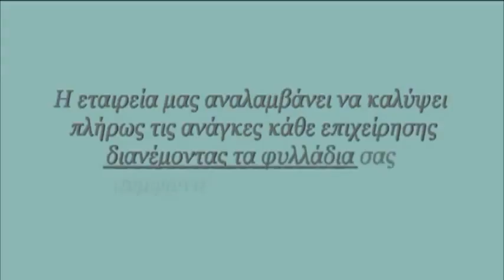Εντυποδιανομη Βαρυμπόμπη | 213 027 0117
Εντυποδιανομη Βαρυμπόμπη
ΡΟΥΠΑΣ ΚΩΝΣΤΑΝΤΙΝΟΣ
ΣΥΜΒΟΥΛΟΣ ΜΑΡΚΕΤΙΝΓΚ ΚΑΙ ΕΠΙΧΕΙΡΗΣΕΩΝ

ΚΑΛΩΣ ΩΡΙΣΑΤΕ ΣΤΗΝ ΕΤΑΙΡΕΙΑ ΜΑΣ.

Στην Εταιρεία μας , θα βρείτε εμπειρία , αξιοπιστία, αποτελεσματικότητα
στην διανομή των διαφημιστικών σας φυλλαδίων που είναι ενα μεγάλο εργαλείο
στην προώθηση της δικής σας εταιρείας προς την κορυφή και την απογείωση των πωλήσεων σας.

Στην εταιρεία μας αναλαμβάνουμε υπεύθυνα την διανομή εντύπων
στις καλύτερες τιμές της αγοράς σε

-γραμματοκιβώτια ,
-υαλοκαθαριστήρες ,
-επαγγελματικούς χώρους,
-σταθερά σημεία ,
-σχολεία.

Η εταιρεία διανομης φυλλαδιων μας, δίνει μεγάλη σημασία στον έλεγχο στους διανομεις
φυλλαδιων μας έτσι ώστε να είστε σίγουροι πως το μοίρασμα φυλλαδίων ειναι σωστο και παραδίδονται στον προορισμό τους
στον σωστό χρόνο.

Ο συνεχής έλεγχος των διανομέων από τους επόπτες της εταιρείας μας,
σας δίνει τη δυνατότητα να σας παρέχουμε εξασφαλισμένη παράδοση!
Εντυποδιανομη Βαρυμπόμπη